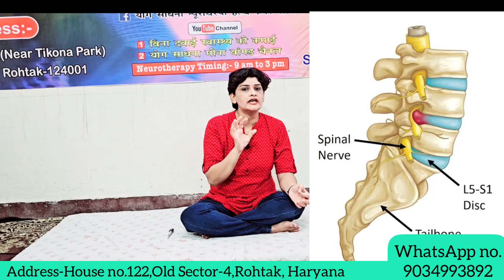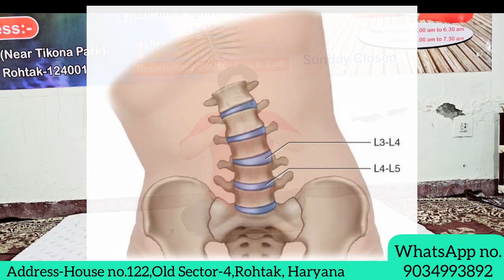Sciatica | घर बैठे कैसे ठीक करे | Meena Banger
Sciatica occurs when the sciatic nerve becomes pinched. The cause is usually a herniated disk in the spine or an overgrowth of bone, sometimes called bone spurs, form on the spinal bones. More rarely, a tumor can put pressure on the nerve. Or a disease such as diabetes can damage the nerve.

Center Address
House.No.122, Sec-4 (Near Tikona Park)
Rohtak,Haryana, india 12400

Call Timing
9:00Am to 5:00Pm

Meena Kumari
Sr.Neurotherapist
Pg.Yoga: DLMNT,BWSSC,NSDC
Exp.6 Year in Neurotherapy